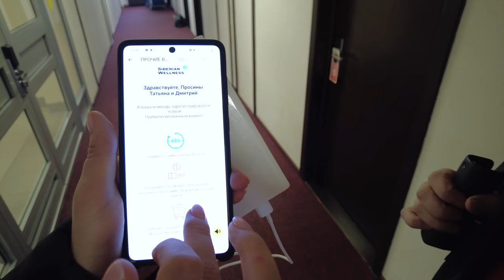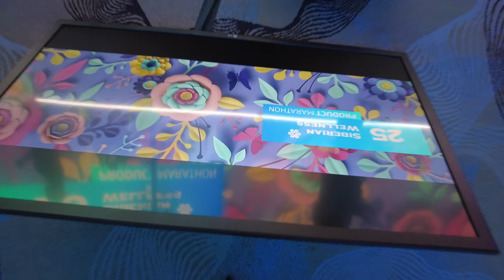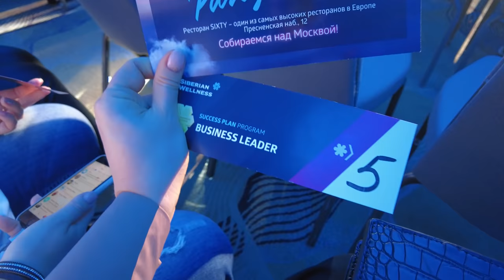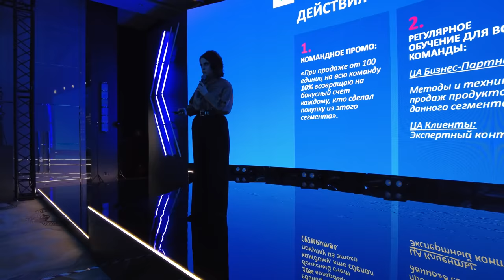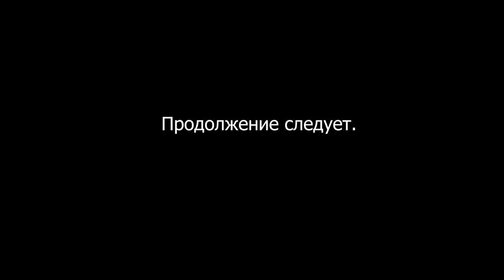ВЛОГ. PROIKEA в Москве. Репетиция перед выступлением. Часть 3